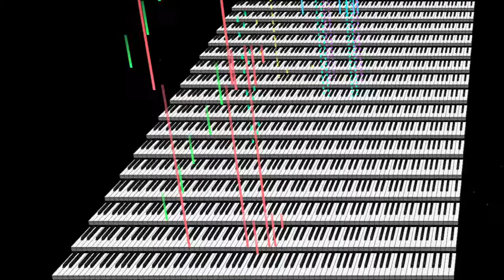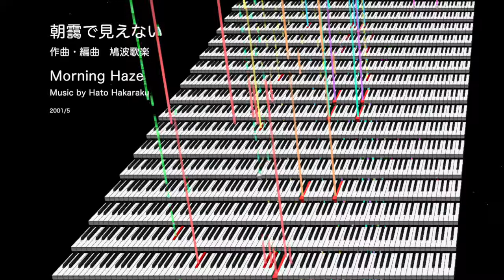朝靄で見えない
【　曲　名　】朝靄で見えない
【　作　曲　】鳩波歌楽
【　編　曲　】鳩波歌楽
　朝靄が好きです。
　それも、本格的な梅雨に入るか入らないか、という微妙な時期の
　まだ夜が完全に明けきらない時間帯に街に立ちこめる朝靄…。
　おそらく、一日のうちで最も静寂と清澄さを感じさせてくれる時間と光景。
　朝靄が街や人々の汚れた部分を
　やさしく包み込んでくれているような気がします…。

　そして、街が動き始める頃、あの朝靄は嘘のように消えてしまうのです！

2001/5　鳩波歌楽（はと　はからく）
Thank you for listening to my song!

"Morning Haze"
Composed & Arranged by Hato Hakaraku

MIDI再生画面は、
和田雅志さん(Mr. WADA Masashi)作成の
"MIDITrail"を使わせていただきました。